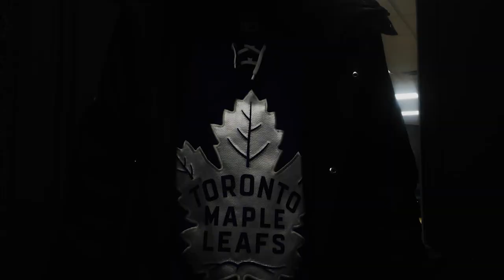Slam Poetry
AVP